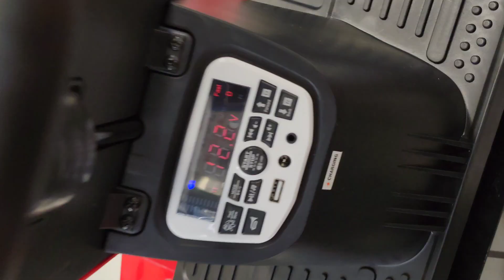Christmas gift|Christmas songs|Cristmas kids toys|Christmas gift ideas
Cristmas gift|Christmas songs Cristmas kids toys

kids videos
christmas
kids christmas songs
christmas songs
kids songs
christmas song
kids
christmas song for kids
songs for kids
christmas gift ideas for kids
kids christmas song
kids animation
cristmas gift ideas
3 cristmas gift ideas
merry christmas
diy cristmas gift for kids
best christmas gifts for kids
christmas music
kids education
kids christmas videos
ride on
ride on cars
ride on car
kids ride on cars
ride on car for kids
ride on cars for kids
electric ride on toys
electric ride on cars
Ride on toy,best ride on car
feelthefun v ride on cars
electric ride on car
ride on cars for children
kids video
ride on for kids
rc ride on
12v ride on
10 awesome kid's vehicles you need to ride
rideon
ride on toys
12v ride on car for kids
anpabo ride on
ride on toy car
big ride on car,tesla ride on car for kids